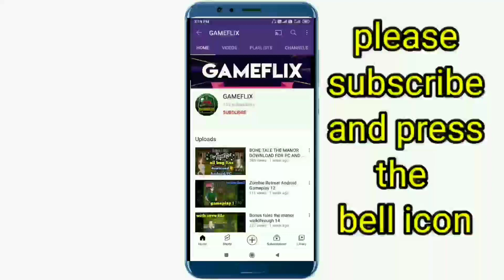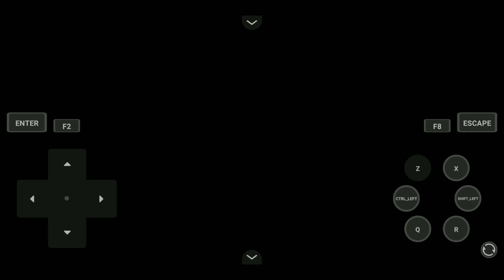10 Day spend with mom rpgm game Android/PC